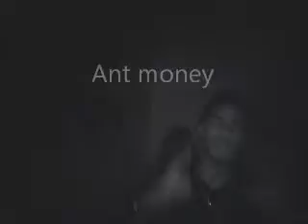Surfboyz Get It Crackin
Surfboyz have copy write to the song Get IT Crackin.